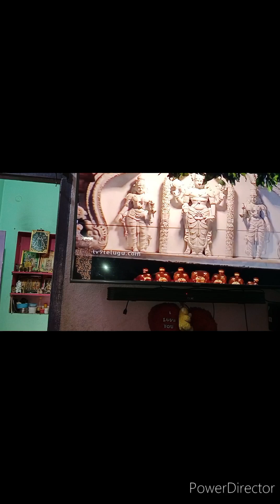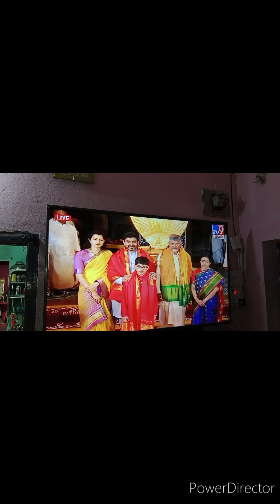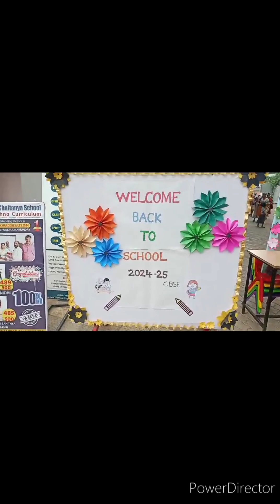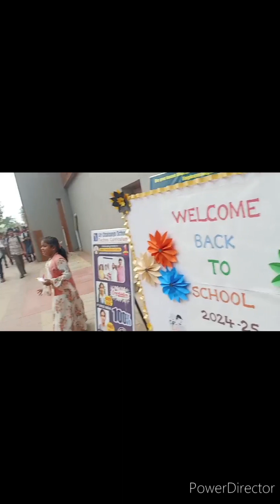ఎడిటింగ్ చెయ్యడం ఇంత కష్టమా?